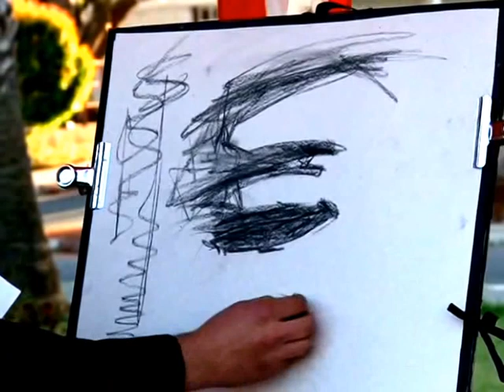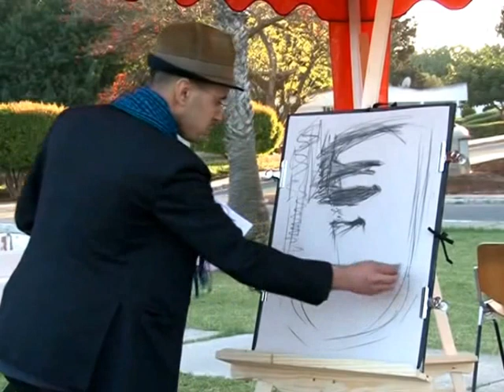Coffee art avec Driss Maaroufi via Stop. Go Unusual